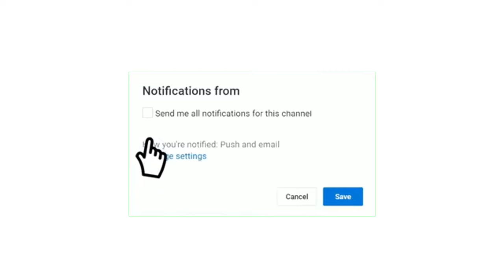موعد مباراة فرنسا ضد إسرائيل في دوري الأمم الأوروبية